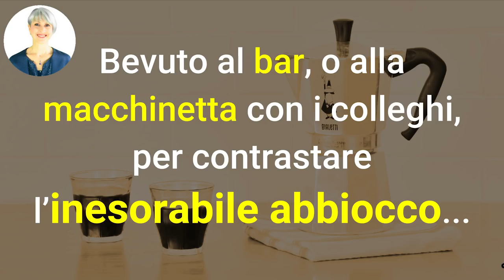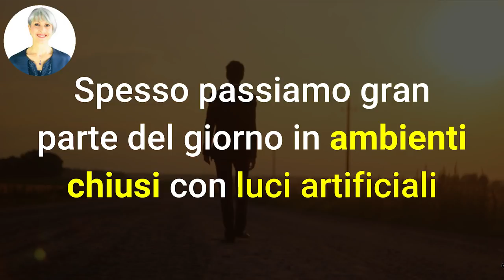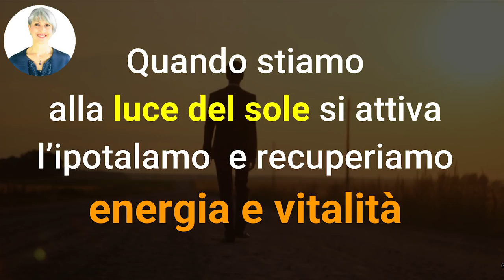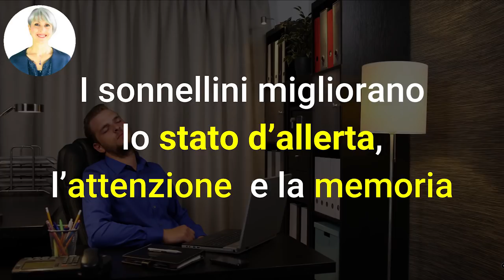ADDIO CAFFE' per STARE SVEGLI con questi 7 TRUCCHI INASPETTATI OGNI GIORNO!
Ciao amici! Come bere meno caffè e dire addio a quelli extra per stare svegli? Ecco 7 trucchi inaspettati!

Nota bene

Simona Vignali